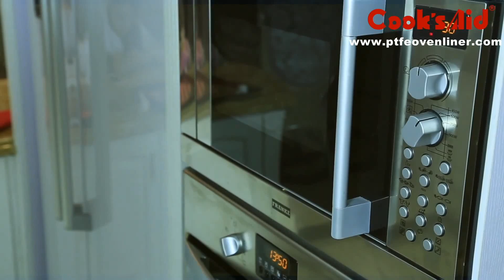Toaster Bag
Toaster bag is made of PTFE coated fabric, has non stick surface and is reusable. This toaster bag has several different sizes to fit toaster, sandwich, bread and so on.
Cook's Aid Toaster bag is food grade, FDA & CA65 & LFGB certificated